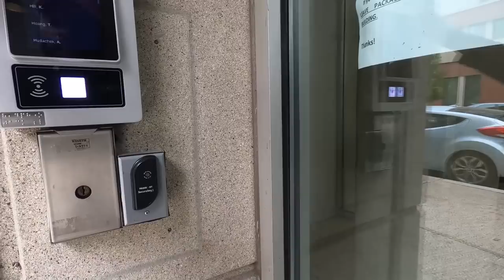Would You Do A Guaranteed Paid Route Over DoorDash/UberEats Orders?